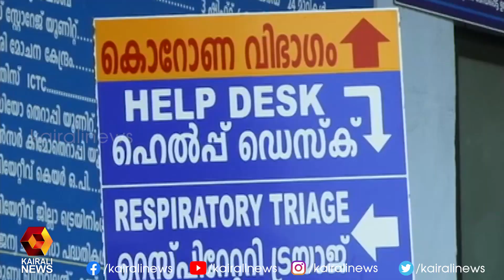പത്തനംതിട്ടയിൽ ഓക്സിജൻ പ്ളാന്റ് | Pathanamthitta |Oxygen production | Kairali News